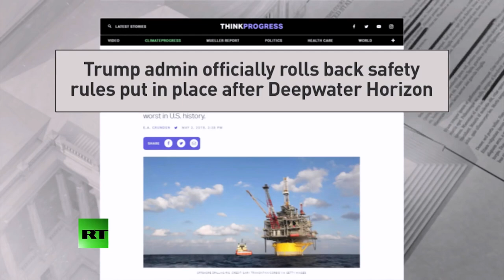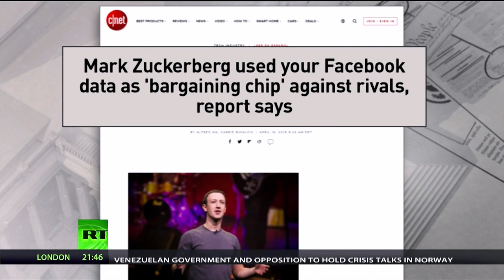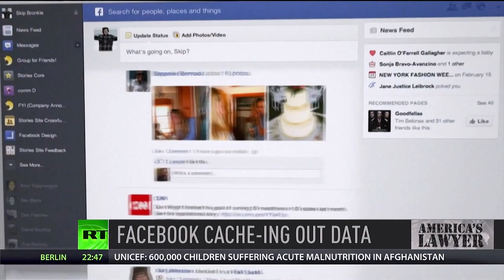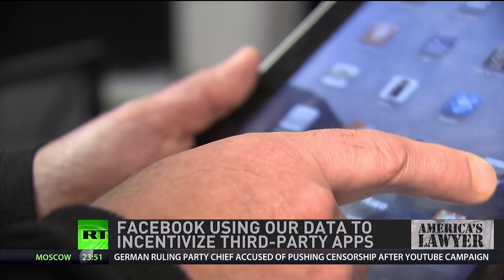EPA Ends Offshore Drilling Regulations & Facebook Exploits Users To Gain Advantage Over Competitors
Via America’s Lawyer: The Department of Interior has rolled back protections that were put in place for offshore drilling operations after the Deepwater Horizon disaster. Mike Papantonio and Farron Cousins discuss. Plus, RT’s Brigida Santos joins Mike Papantonio to walk us through leaked documents from Facebook that explicitly outline plans to leverage user information when doing business with third-party app developers.

The Department of Interior has rolled back protections that were put in place for offshore drilling operations after the Deepwater Horizon disaster. It sets us up for another disaster in the future, doesn't it Farron? I mean there's no, this isn't even a close call. What they've done is everything that went wrong with the Deepwater Horizon right here along the Gulf Coast, all over destroyed ecosystems completely. Some of these ecosystems have not returned. They can't return. They're, they're, they're permanently, they're permanently put out of, out of whack. There's no way you can get the balance back in, into balance. And so, so now we know exactly what happened. You had contractors, not government that were supposed to be overseeing, right? We found out the contractors that the, the, the industry was actually having these wild parties for this contractors. Remember the story? They brought in dancers.
They brought in prostitutes. They brought in cocaine, and they had these parties that they would have for these so-called, you know, government contractor oversight. They, they would actually lie about what was, what was happening on the forms that they would fill that they would send to the government. This is a repeat of all that, isn't it? This is saying you can do this again, go ahead and do it again.
Right and, and in some instances, we also know back in the Deepwater Horizon days, they were filling out their safety inspections in pencil and then they would give them to the federal government who would then fill them back in with pen. The Deepwater Horizon obviously is an issue, you and I know way too much about almost.
Well, I handled the case.
Exactly and I was writing on it for, for years and years. But what they've done here is essentially it's like they took a list of everything bad that happened with Deepwater Horizon and said, oh, those look like they would make good rules. So now, yes, the government doesn't have to be the one to inspect your rig. The government does not have to verify that you have things like a blowout preventer in place to prevent another Deepwater Horizon. You can go longer between inspections now and you have these oil industry groups, American Petroleum Institute out there heralding this as some kind of great win because apparently the regulations saying, hey, we need to make sure you don't explode and kill people and destroy an ecosystem that was too cumbersome for these oil companies. And, and the API, they're celebrating this as a, as if they just won the lottery because to them they did.
Yeah. Okay. So the argument is that Trump is trying to develop energy dominance, worldwide energy dominance. His idea is to say, and the, the industry of course is arguing, you know, Mr President, you can't do that unless you let us do what we want to do. And that is to break whatever rule we want to break. To operate without any kind of oversight. To operate without any kind of regulatory involvement. That's why if you do that, then we're going to be okay. And the rest of the sentence is, and they, they, the, the American public never gets this. Just because they get the oil right off shore in the Gulf of Mexico doesn't mean we get the oil.
Right.
They take the oil and they put it in these, they put it on these, these huge ships and they wait to see what's happening with prices around the world.